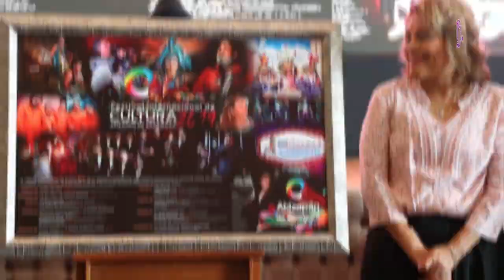ANUNCIAN EN ATIZAPÁN FESTIVAL INTERNACIONAL DE CULTURA 2019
El Festival Internacional de Cultura 2019 Atizapán De Zaragoza, se llevará a cabo del 8 al 30 de Junio, en diferentes sedes del municipio de forma gratuita, anunció la alcaldesa Ruth Olvera Nieto, quien adelantó que por primera vez se pondrá en escena la monumental ópera Aida, así como talentos de la región y de talla internacional…